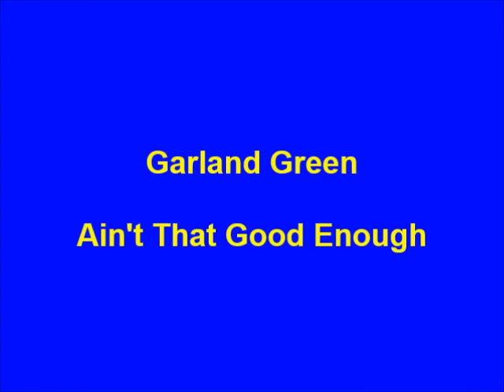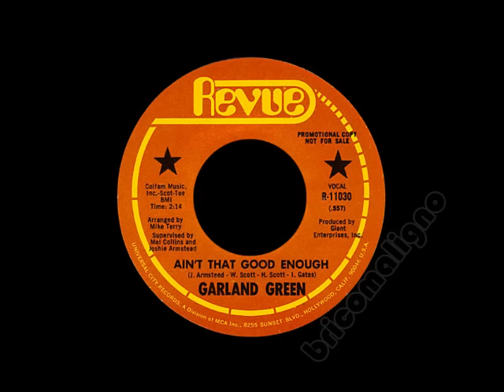Garland Green - Ain't That Good Enough